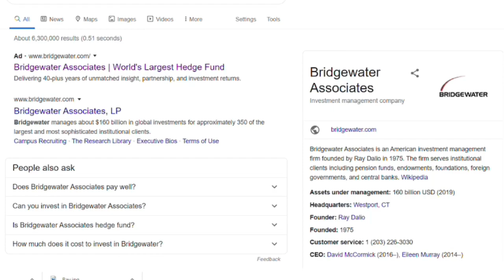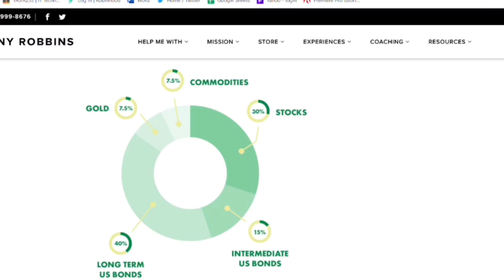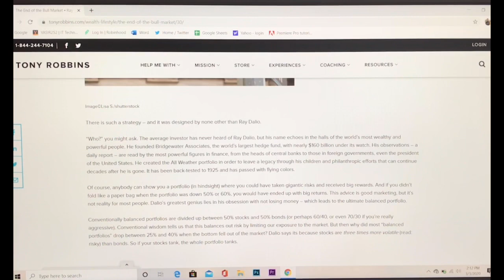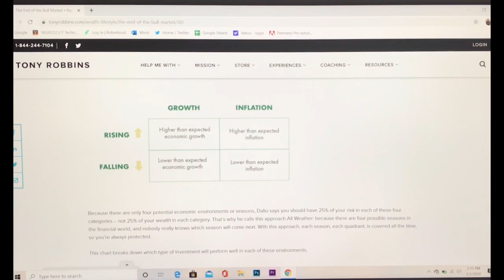is stock market crashed? Make a ALL WEATHER portfolio.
This video is about a new way of investing from the billionaire Investor RAY DALIO. In this video we will get to how he managed his 160 billion dollars asset and what his thoughts. I am very excited to share this thoughts with you guys.

One of my favorite book written by RAY DALIO ➡️